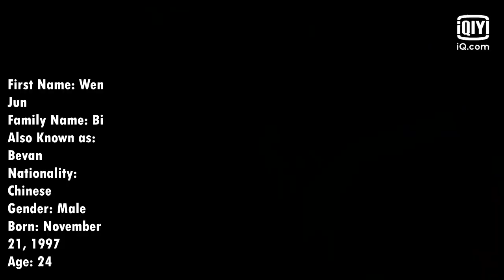💞💥 Stunning Chinese Actors That Will Make Your Heart Flutter ll Most Handsome Chinese Actors ll 💞💥